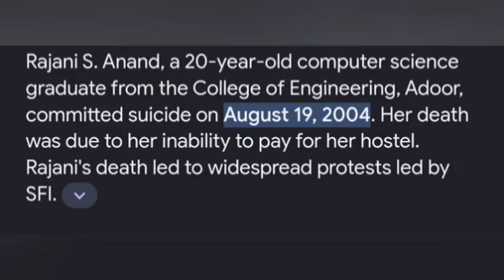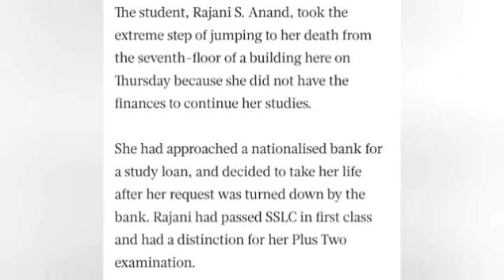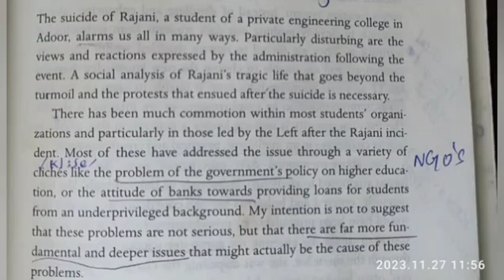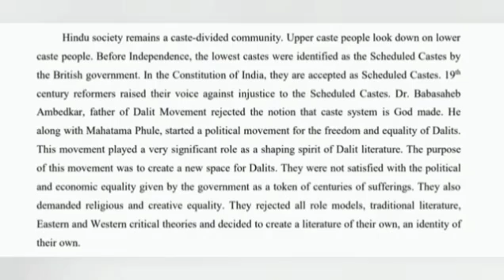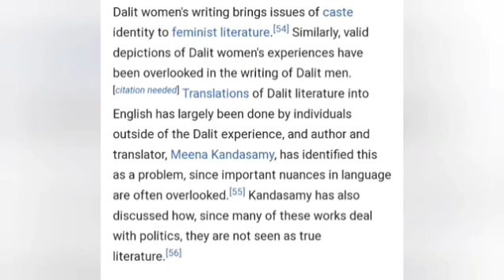Rajani's Su'cide Essay Explained in Malayalam| Rekha Raj